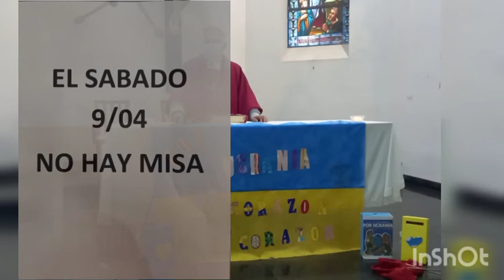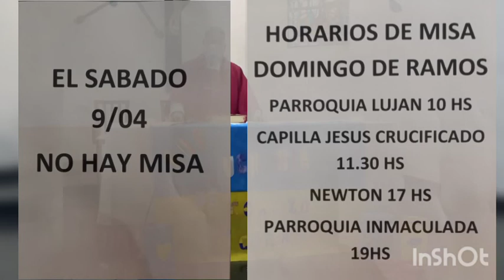Santa Misa del 5° Domingo de Cuaresma, 2 y 3 de Abril de 2022